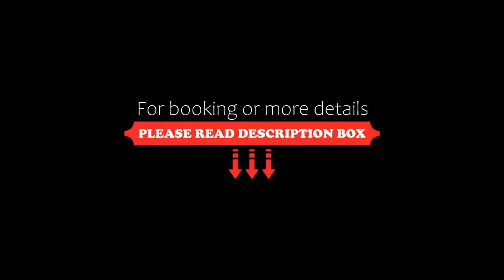La Posada Del Qenti, Villa Carlos Paz, Argentina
About Property:
You're eligible for a Genius discount at La Posada Del Qenti! To save at this property, all you have to do is sign in.
This 4-star medical spa in Punilla Valley is a 20 minutes' drive from Villa Carlos Paz city. It offers tailor-made health programs and rooms with views on the surrounding mountains. Guests staying here can enjoy a Medical spa featuring a wide array of treatments.
The spacious rooms at La Posada del Qenti are modern and feature air conditioning, free WiFi access and a privat...
Property Type: Hotel
Address: Ruta 14 Km 14,5, 5152 Villa Carlos Paz, Argentina
Searching For
1. La Posada Del Qenti - Villa Carlos Paz - Argentina
2. La Posada Del Qenti - Villa Carlos Paz - Argentina Address
3. La Posada Del Qenti - Villa Carlos Paz - Argentina Rooms
4. La Posada Del Qenti - Villa Carlos Paz - Argentina Amenities
5. La Posada Del Qenti - Villa Carlos Paz - Argentina Offers and Deals
Audio Credit:
Track Title: Reasons To Hope
Artist: Reed Mathis